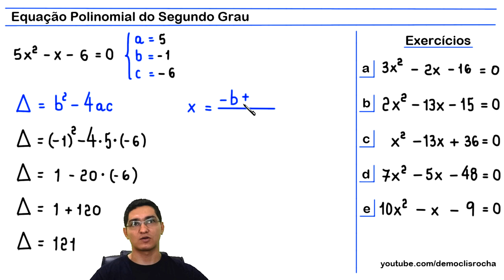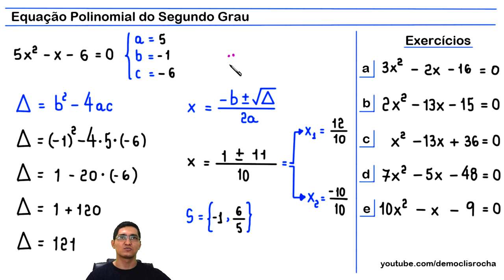EQUAÇÃO DO SEGUNDO GRAU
Neste vídeo apresento uma resolução para a equação
polinomial do segundo grau a seguir:

5x²-x-6=0

EXERCÍCIOS